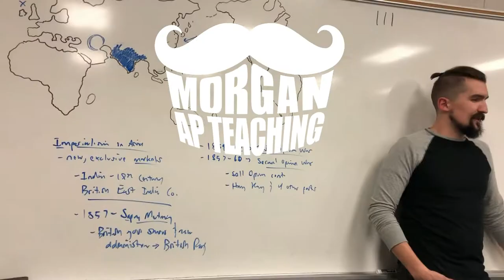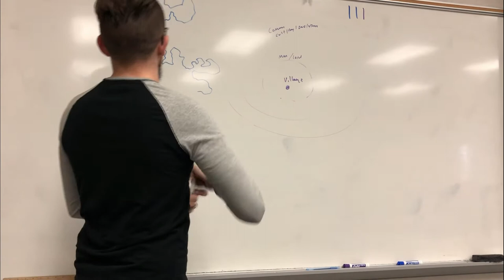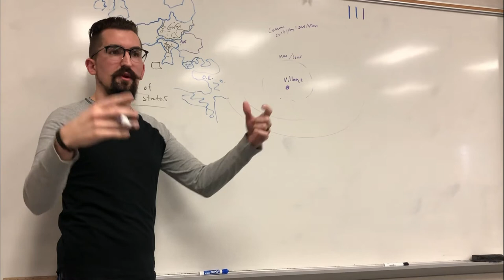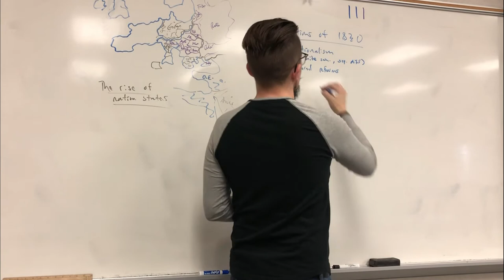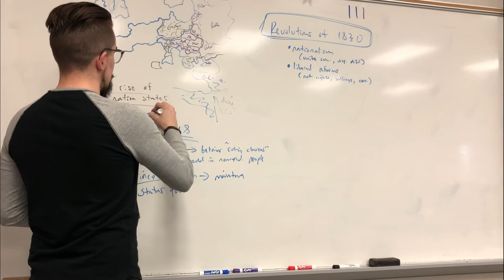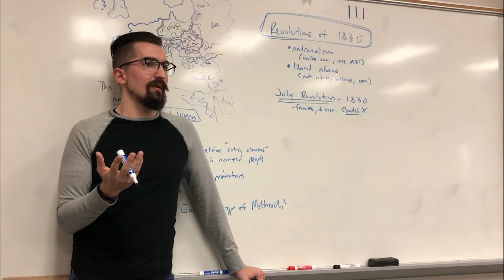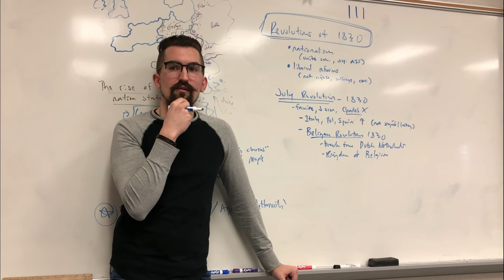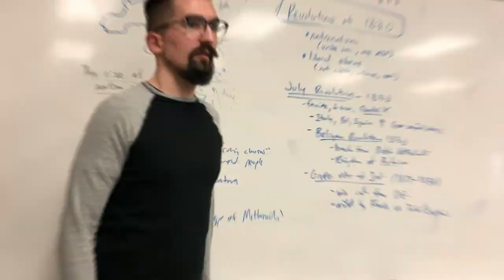AP European History - Age of Metternich & Revolutions of 1830 - 6.5-6.7 - Period 3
0:30 - Napoleon's Impact on Europe After 1815
8:30 - Nation States

Age of Metternich
15:00 - Revolutions of 1830
19:00 - Prince Metternich and Edmund Burke
23:30 - Concert of Europe / Age of Metternich

Revolutions of 1830
26:40 - July Revolution (1830)
20:50 - Belgian Revolution
33:50 - Greek War of Independence